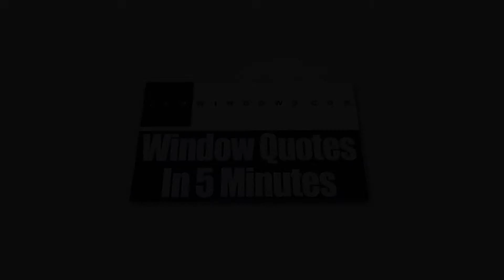Window Replacement Hugo MN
Make a huge difference on the look of your home with the amazing replacement windows from Zen Windows Twin Cities. Our windows are energy-efficient and are designed to provide a bold architectural statement to any room inside the house.
Zen Windows Twin Cities is the top window source in the US. The company is owned and managed by Steve Copsey. For years, Zen Windows has been providing the US with high quality replacement windows which come in various materials and styles, such as garden windows, bow windows, awning windows, slider windows, bay windows, casement windows, double hung windows, garden windows, hopper windows, round top windows, special shape windows and picture windows.

Zen Windows Twin Cities offers a truly one of a kind replacement window purchasing experience to all of its customers. At our company, we don’t send a sales representative to your home simply because we don’t hire one. We all know that the intention of a sales representative in coming to your home is to apply pressure or sales gimmicks. With the use of internet and a digital camera or smart phone, there is absolutely no reason for an in-home visit just to give a replacement window quote.

Our process is pretty simple. We’ll ask you a few basic questions about what you need for your windows, and in about 5 minutes, we’ll send you your window quote! When you decide to proceed, just inform us within 1 to 2 days so we can send our install foreman to measure your windows. In about 2 weeks, your windows will arrive and we’ll call you to set up the day for installation.

The best thing about Zen Windows Twin Cities is that we will never ask you for a money down until all of the windows are installed and you are 100% happy with your new windows. That means you don’t have to worry about getting top quality windows and an installation that makes them look phenomenal.